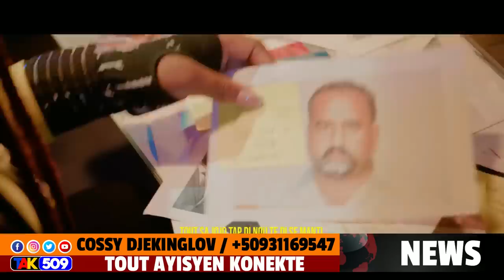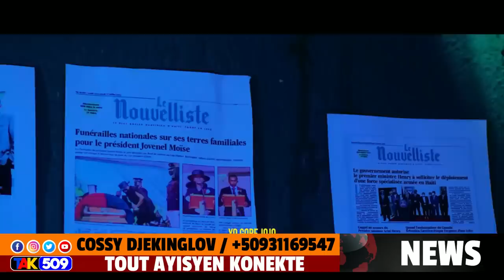Izo debake matisan nan yon blokis..Garcia Delva anba kòd?Guy Phillipe pale/Cossy